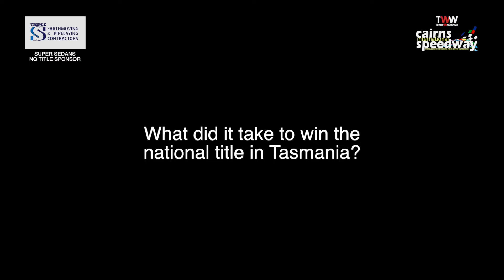Aug 19 at Colonial Club - Super Sedans meet & greet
Aug 19 at Colonial Club - Super Sedans meet & greet opportunity for fans and drivers. Matty Pascoe chats to Power Forward Media ahead of the NQ titles!